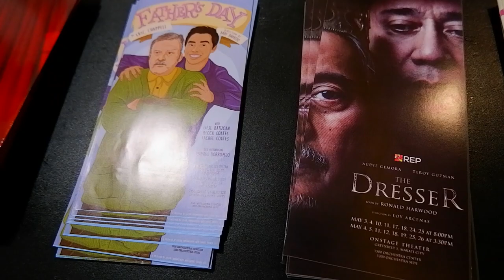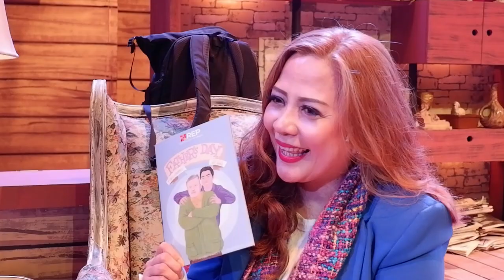Repertory Philippines - Father's Day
A fitting tribute to imperfect families, Father's Day runs until APRIL 14 at the Onstage Theater in Greenbelt 1.

Watch-out for "The Dresser" which runs from May 3-26 and features a dramatic look at what happens behind the-scenes of a theater.

"The Quest for the Adarna" in September, a colorful English musical.

REP at 451-1474
Ticketworld at 891-9999